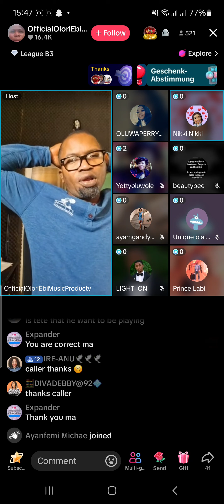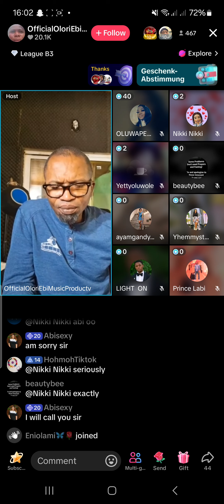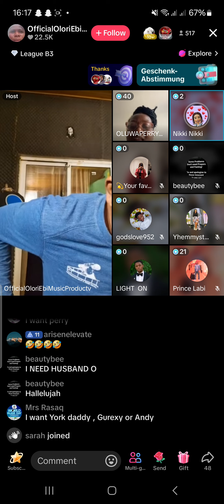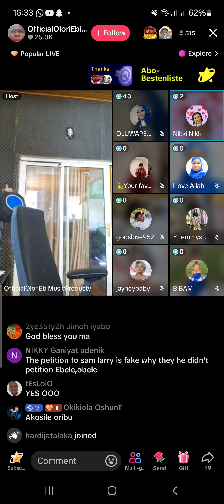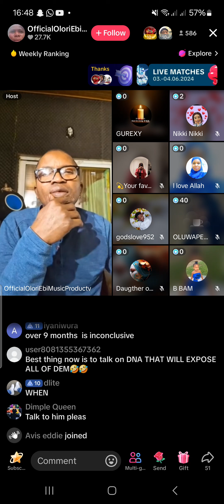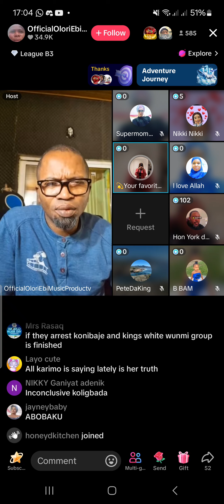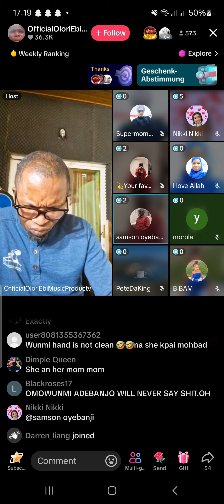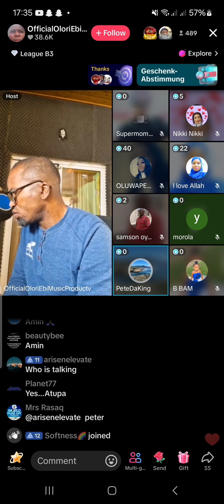5. Juni 2024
justice for mohbad still continue we are not relenting until we get justice for mohbad NO dnd no burial we moveeeee...